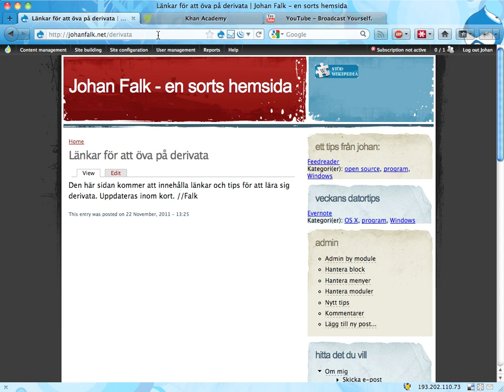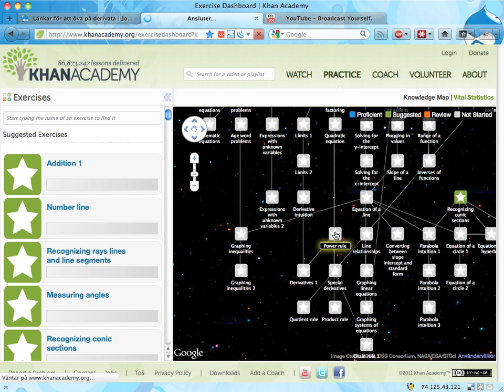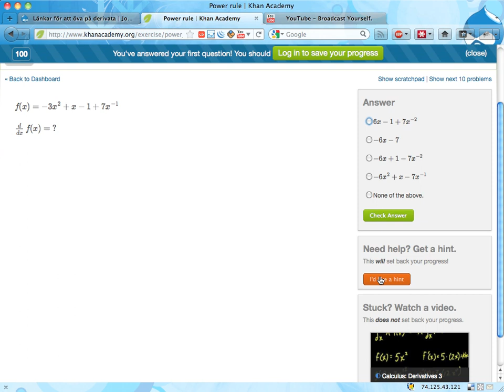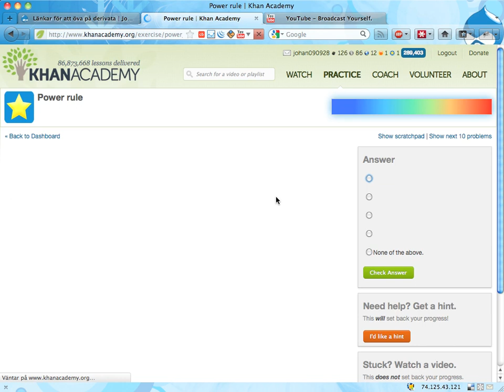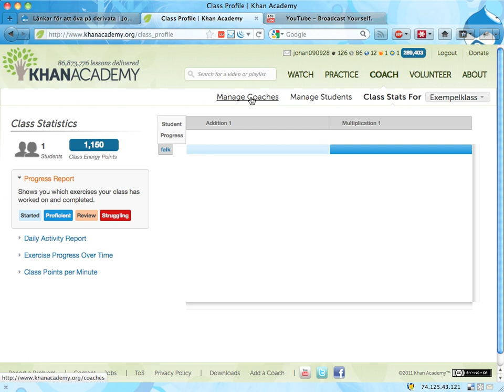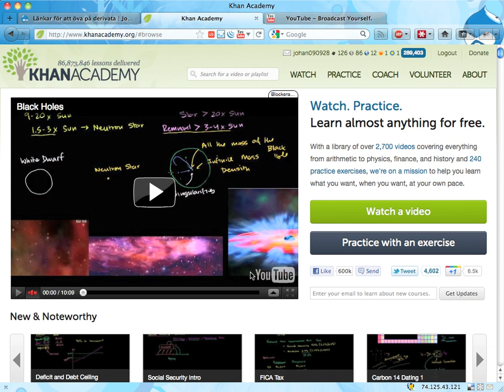Om att öva derivata på Khan Academy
Kolla in för mer information.